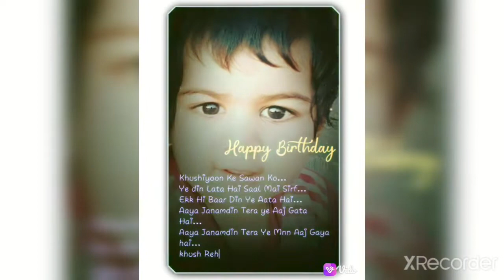Nityam first Birthday 2021